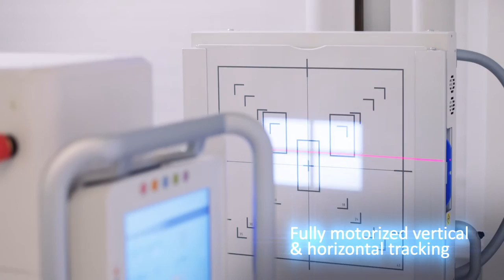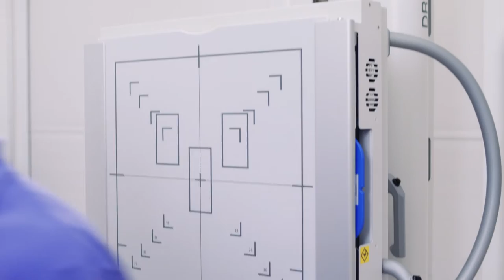DR 600 positioning movie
The future in digital radiology.